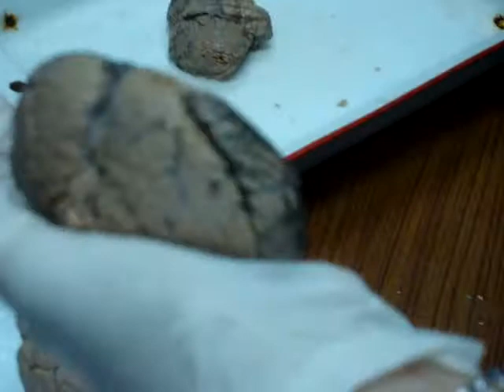Neuroscience (Cerebellum)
Dr. Bautista's review